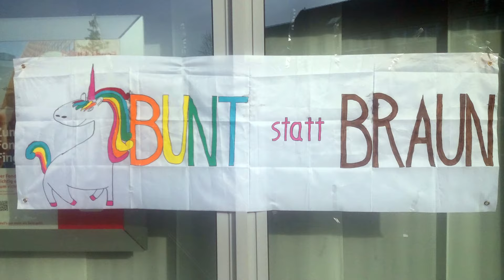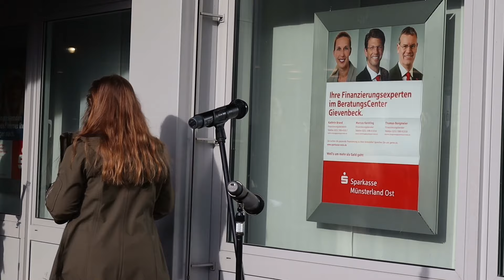Münster-Gievenbeck: Protest gegen den Rechtsruck: Redebeitrag von Yvonne Plöger (MuM e.V.)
Bis zu 500 Menschen beim „Protest gegen den Rechtsruck – Für eine solidarische Gesellschaft“

Ausgelöst von den Ent­hül­lun­gen des Me­di­en­hau­ses Cor­rec­tiv über ein  geheimes Tref­fen von rechts­ex­tre­men Ak­ti­vis­t*innen und Po­li­ti­ker*innen von AfD und CDU, gehen seit ein paar Wochen deutschlandweit Menschen auf die Straßen und Plätze, um gegen Rechtsruck, Rechtsextremismus, Antisemitismus und Deportationspläne der ultrarechten AfD zu protestieren.  Laut Polizei waren bisher insgesamt knapp über 3 Millionen Menschen an diesen Protesten beteiligt. Auch in Münster hatten sich am 19. Januar 2024 rund 20.000 Menschen auf dem Domplatz versammelt, um gegen diesen demokratiegefährdenden erstarkenden rechten Spuk zu protestieren. Die Protestwelle erreichte nun auch Münsters Stadtteil Gievenbeck. Dort hatte die Stadtteil-Bewegung "Gievenbeck Solidarisch"  gemeinsam mit der VVN-BdA Münster zu einer Protest-Kundgebung am 10. Februar 2024 unter dem Motto: „Protest gegen den Rechtsruck – Für eine solidarische Gesellschaft“, aufgerufen", an der sich bis zu 500 Menschen beteiligt hatten.

Redner*innen waren:  Kirsten Lambeck (Buchhandlung “Der Wunderkasten”),  Gebhard Hofner (VVN-BdA Münster), Aktivist*innen von der Stadtteil-Bewegung "Gievenbeck Solidarisch", Recherche- und Protestkollektiv"Busters",  Yvonne Plöger vom Mehrgenerationenhaus und Mütterzentrum (MuM e.V.), Hauke Meyer (DGB Münsterland), Carsten Peters (Pressesprecher, Bündnis Keinen Meter den Nazis Münster), Andreas Kemper (Soziologe & Autor), Dr. Georgios Tsakalidis (Internationaler Ratsherr & Integrationsrat der Stadt Münster) sowie Pfarrer Dr. Kolja Koeninger und Margareta Holtmann von den christlichen Gemeinden in Gievenbeck. Den musikalischen Rahmen gestaltete Antita Cronjäger. Moderiert wurde die Veranstaltung von Isaak Rose (VVN-BdA Münster).

Die nächste Protestaktion in Münster findet bereits am 16. Februar 2024, ab 17 Uhr, auf dem Prinzipalmarkt gegen den Neujahrsempfang der gefährlichen rechtsextremen AfD statt. Dazu ruft das Bündnis „Keinen Meter den Nazis“, auf. Hier der Aufruf: